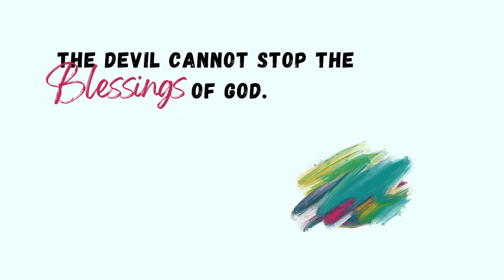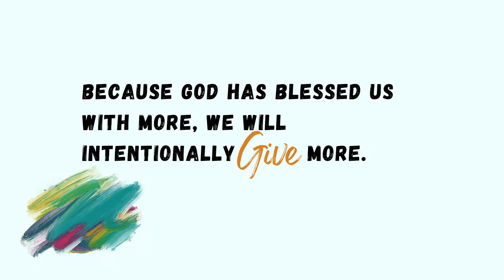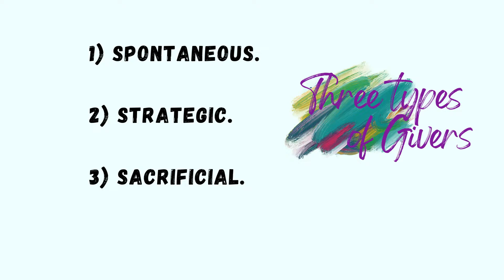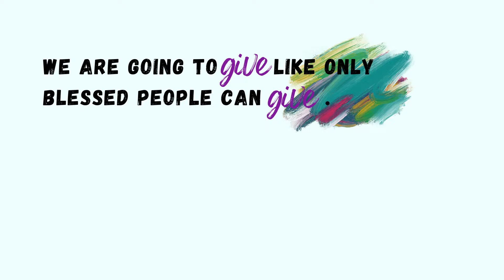Giving Reimagined - Week 3 / Senior Pastor Tom Durrance